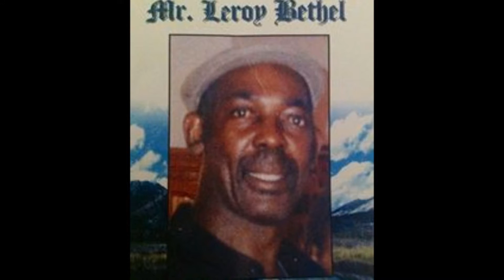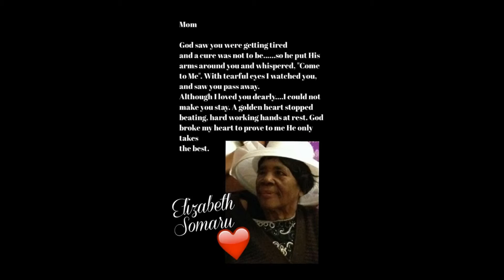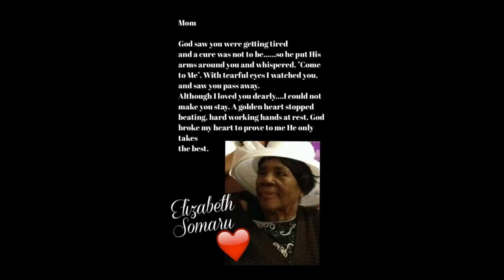Rosalind Bethel 3